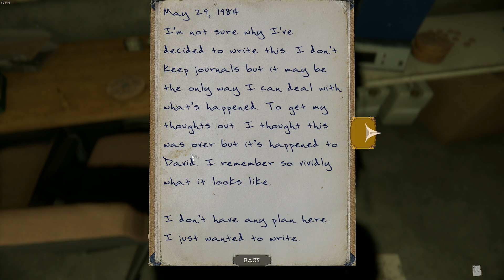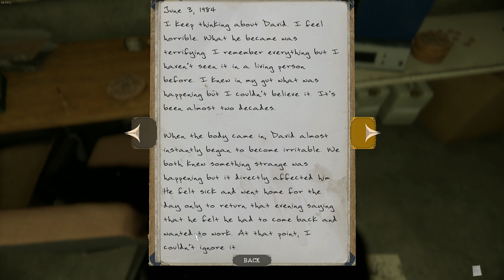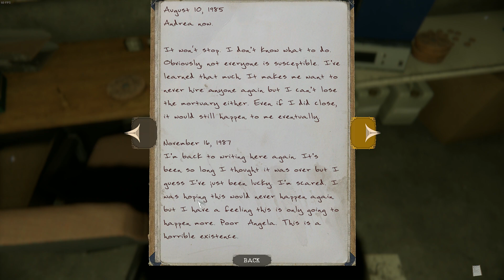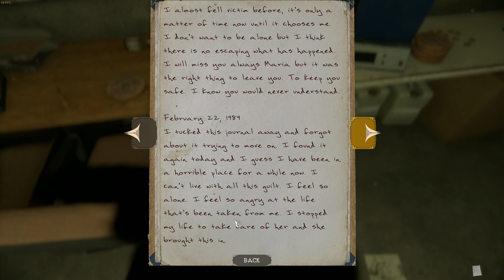The Mortuary Assistant PT 4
I GET SCARED AND FIND ANOTHER LIL SUMN SUMN.